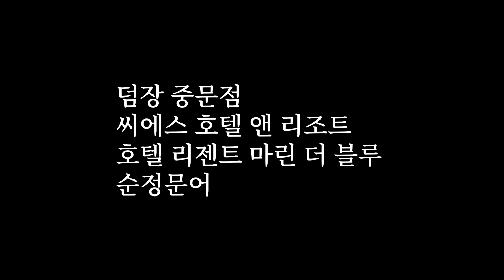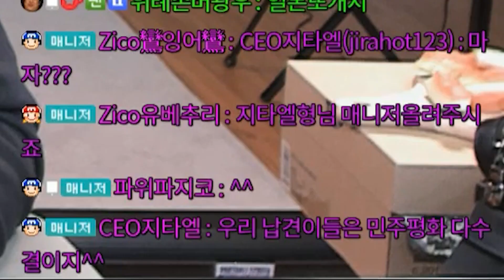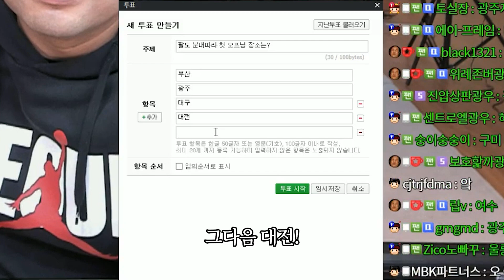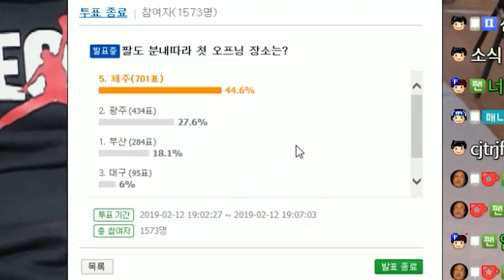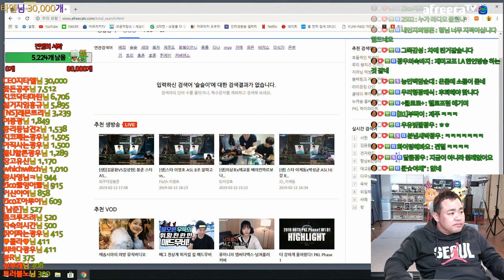[광우극장] 탐나는도다 (1/4)